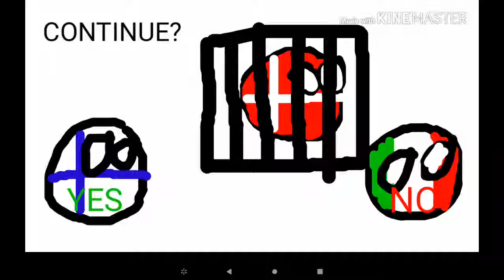FinlandBall: The Quest To Save Denmark Ball (English Bootleg) Continue? V.2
Country balls Owned by Falco